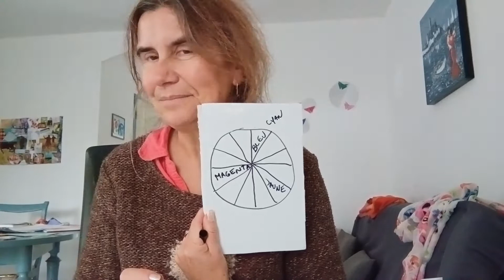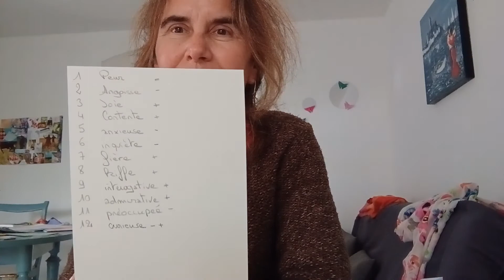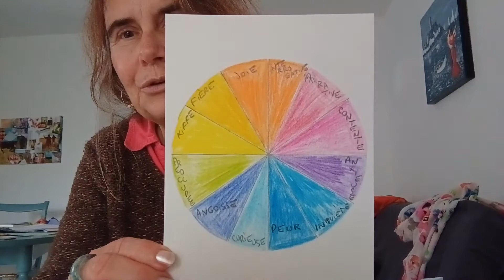🎨P'tit Atelier d'Art Thérapie : roue des couleurs et des émotions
🗣️Idéal pour exprimer les non dits

🦋Un Conte à chaque pleine lune
🦋Un atelier d'Art Thérapie
🦋Ose ton projet avec un tips communication

✨À PROPOS✨
✍🎥Je m'appelle Dominique Chailan et je suis Autrice, Réalisatrice, Conférencière, Formatrice,
Raconteuse d'histoires
Créatrice de MYRTILE, Mes Yeux Réalisent que Toute Image Laisse une Empreinte

📜AUTO-ÉDITION📜
🎧Podcast Pour s'auto-éditer

📚ROMANS, LIVRES ET CONTES📚
Sur Amazon
Dans toutes les librairies,

ou par téléphone 33+ 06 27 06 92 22

📺COMMUNICATION NUMERIQUE📺
J'accompagne ta communication numérique pour rendre visible ton travail, ton activité professionnelle, tes créations, ton association et tout projet qui te tient à coeur.

📝LECTURE DE MANUSCRIT OU DE TOUT ÉCRIT📝
Retours bienveillants, analytiques et commentés en vue d'une publication en cas de livre, de film pour un scénario, de représentation pour une pièce de théâtre...

Avec Gratitude🌸
Dominique